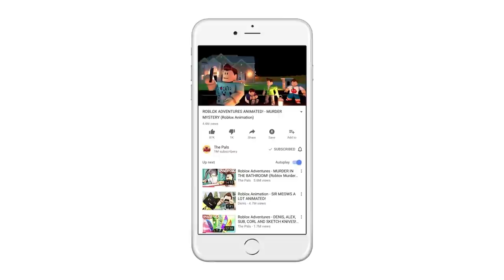Roblox Adventures - SURVIVE DIVING INTO A SLIME POOL IN ROBLOX! (Diving Simulator)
In today's Roblox Adventure, Denis and Alex dive into dirty slime pools in Roblox!